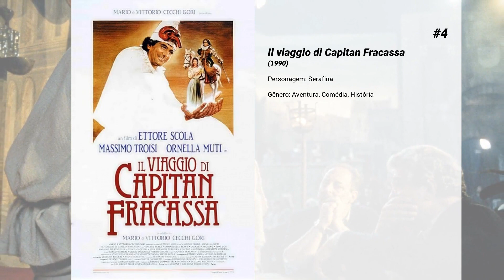Os melhores filmes de Ornella Muti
Lista de Os melhores filmes de Ornella Muti

15. The Heart is Deceitful Above All Things

14. Once Upon a Crime

13. Stasera a casa di Alice

12. Flash Gordon
O auto-intitulado imperador do Universo, o imperador do planeta Mongo, Ming (Max Von Sydow) planeja destruir a Terra por meio de seus artifícios tecnológicos. Na Terra, um jogador de futebol americano, cujo apelido é Flash Gordon (Sam J. Jones), se vê num acidente de avião com a bela Dale Arden (Melody Anderson), causado por um ataque de Ming à Terra. Perdidos após a queda, eles se vêem em meio a uma aventura interplanetária, após acidentalmente decolarem no foguete de Zarkov (Richard OBrien), um cientista que sabe da invasão à Terra e planeja evitá-la. Uma vez atraídos para Mongo, eles viverão uma aventura fantástica repleta de batalhas, intrigas e cenários excêntricos, tentando achar uma maneira de salvar a Terra dos planos de Ming.

11. Un povero ricco

10. Noite Mágica
Certo dia, um dos maiores produtores de cinema na Itália é encontrado morto dentro de um rio. Os principais suspeitos são três jovens roteiristas que tiveram contato com ele recentemente. Durante uma noite, os três são levados à delegacia para serem interrogados. Esta será a oportunidade de relembrarem seus percursos, que coincidem com o declínio da Era de Ouro das produções italianas.

9. Mort d'un pourri

8. Oscar - Minha Filha quer Casar
No leito de morte, o pai de um gângster pede a seu filho que vire um homem honesto. Ele decide cumprir a vontade do pai, mas enfrenta problemas. Entre os quais, arranjar um noivo para a filha grávida. Segunda versão cinematográfica da peça de Claude Magnier.

7. Crônica de um Amor Louco
O poeta / palestrante Charles Serking desperta de sua neblina alcoólica o suficiente para pegar um ônibus de volta para L.A. e mergulhar em uma orgia de bebida e depravação sexual.

6. Io e mia sorella

5. Tutta colpa del paradiso

4. Il viaggio di Capitan Fracassa

3. Innamorato pazzo

2. Os Novos Monstros
15 anos após o monumental "Os Monstros", que foi um excelente exemplo de comédia de episódios italiano, 3 dos maiores eternos diretores italianos (Risi, Monicelli, Scola), os melhores escritores italianos de todos os tempos (Age, Scarpelli), os melhores atores italianos de sempre (Tognazzi Gassmann, Sordi), uma das mulheres mais bonitas do mundo (Ornella Muti) participam desse grande tributo. (e 18 - Estimado 18 Anos)
 O filme é dividido em 14 episódios: O Passarinho de Val Padana, Saudações dos Amigos, Tantum Ergo, Autostop, O Suspeito, Primeiros Socorros, Mamim e Mammon, Cidadão Exemplar, Pornodive, Sequestro de Amigo, Como Uma Rainha, Anfitriã!, Sem Palavras e Elogios Fúnebres.
 4 Versões:
 115 min - Itália  90 min - USA
 100 min - Argentina
 102 min - França

1. Il bisbetico domato